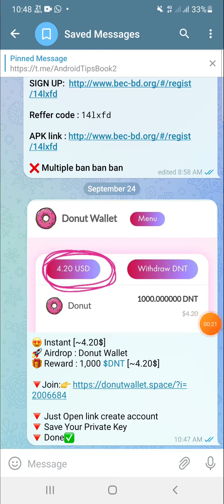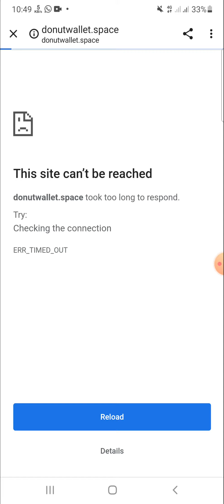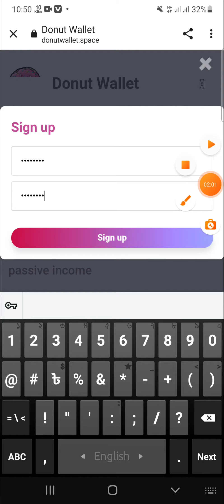4$ Instant Profit😍 Donut Wallet Airdrop | DNT Token Earn | New Crypto Wallet Today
4$ Instant Profit😍 Donut Wallet Airdrop | DNT Token Earn | New Crypto Wallet Today